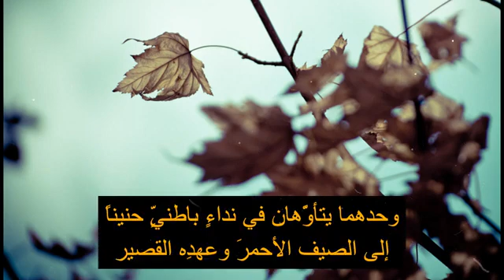سيرجيو كوراتسيني - سوناتة الخريف